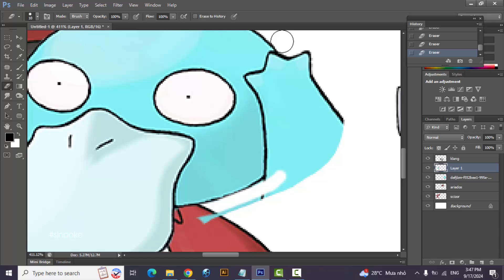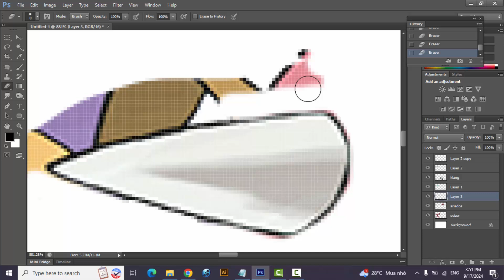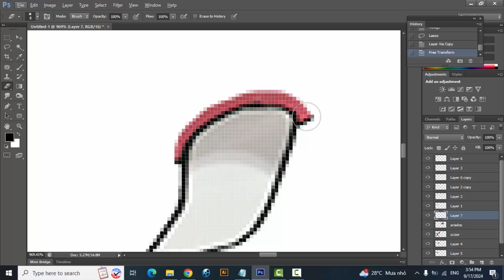Fan Requests #301 | Scizor + Shiny Psyduck + Ariados + Klang | pokemon infinite fusion challenge